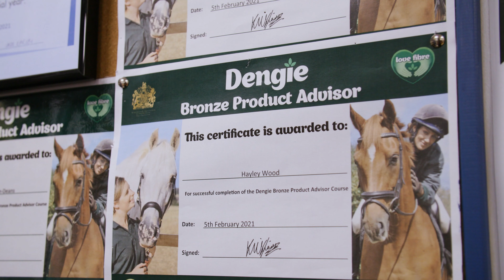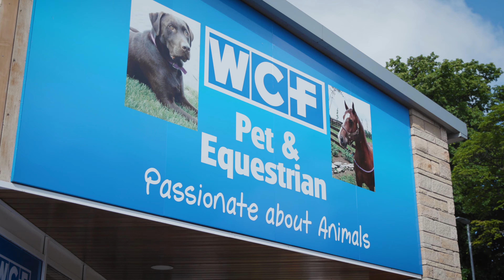About WCF Pet & Equestrian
WCF was established in 1911 as an agricultural co-operative by a group of farmers in the rural natural beauty of the Lake District.

Our products are made right here in the UK, contain only quality ingredients, and sell through our Cumbrian stores to thousands of loyal customers. We stock an extensive range of products aimed at satisfying the requirements of those who live in a rural community or aspire to a country way of life.

At WCF Pet & Equestrian we believe life is better with animals, and we want to make our animal friends as happy as they make us.

The team are passionate about all pets and have used their expertise to bring you an exclusive selection of high-quality, complete dog and cat food. They strive to provide your pets with a product that they not only love, but that helps to provide them with a healthy, balanced diet.

The vast majority of our staff are animal owners and countryside lovers, and together, we are here to support you and your pets in our stores and our website. If this sounds like you, and you have a desire to deliver the best customer service, why not visit our Vacancies page. We are always growing and looking for the right people.